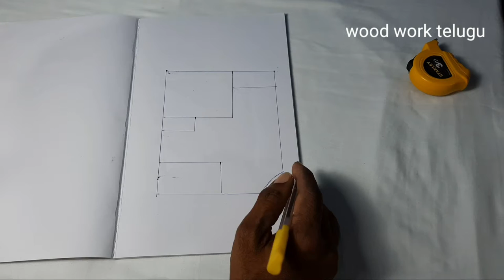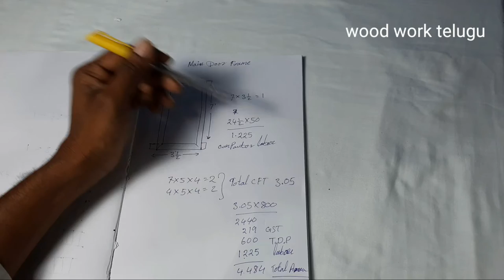How to easy estimate for wood in building telugu | wood work telugu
మన ఇంటికి గుమ్మాలు అలాగే కిటికీలకు గాను ఎంత ఖర్చవుతుంది అనేది ఈవిడియో వుంటుంది

Anke Rama Chandra

anke.ramachandra